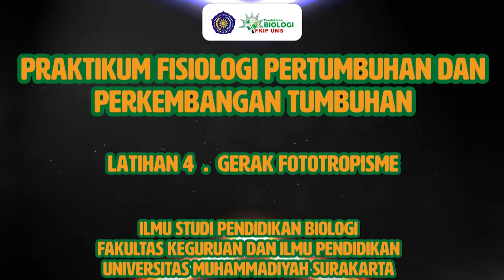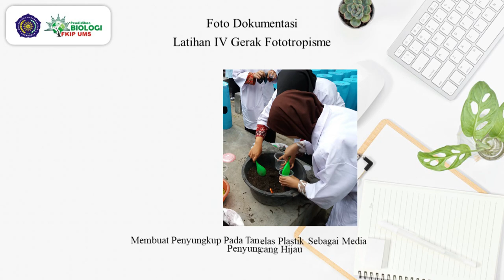Praktikum Fispertumb Latihan 4. Gerak Fototropisme (Alat, Bahan, dan Cara Kerja)